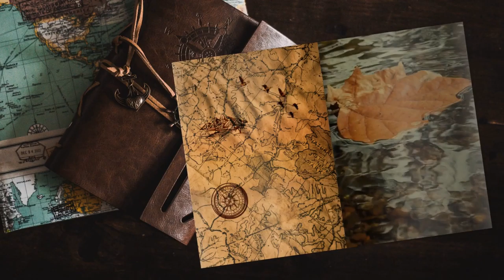Re Osred II - #35 Expeditions: Viking gameplay ita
L'inizio non piacevole con il regno di Northumbria